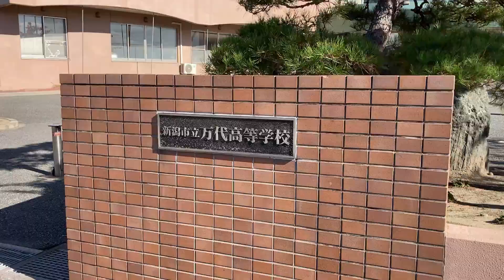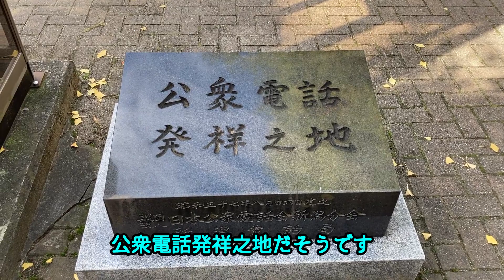謎の巨大廃駅調査！旧沼垂駅～旧新潟駅まで、自転車で探索してきました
旧新潟駅跡地まで中山跨線橋から自転車で探検してきました